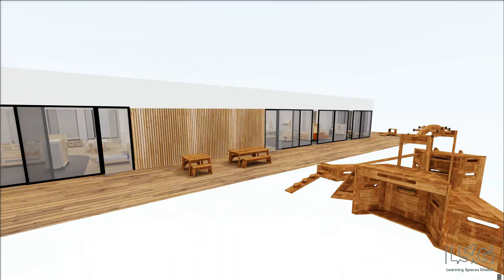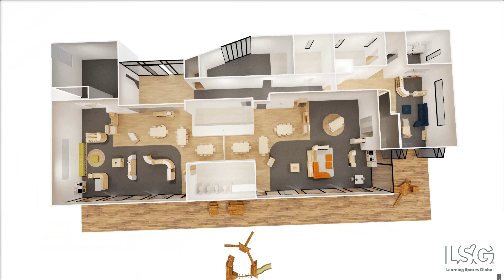ACG Sunderland Early Learning School - Walkthrough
We are excited to share an exclusive preview of our new ‘Fly Through’ video, featuring the design of our new Preschool, which will be opening early 2022.